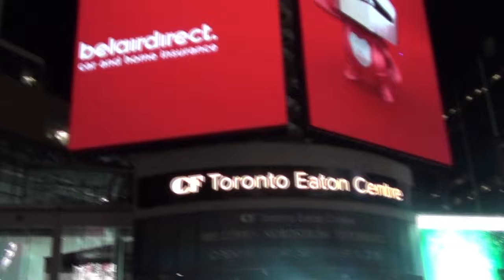Glass for Grass and Hockey Pool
Tour of the glass factory we are working at in Brampton.

$20 to enter, once the money is sent we will email you the link to register to enter the pool.